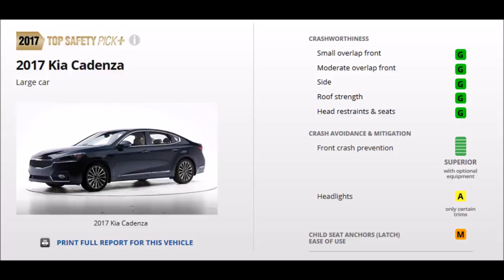2017 Kia Cadenza Vs 2017 Genesis G90 - Crash Test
2017 Genesis G90 40 mph small overlap IIHS crash test

2017 Kia Cadenza 40 mph small overlap IIHS crash test

2016